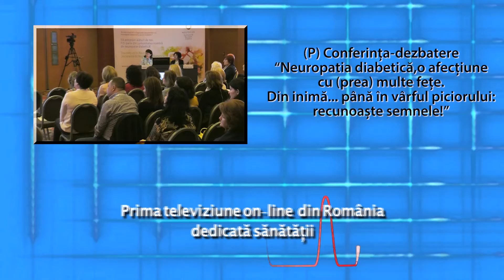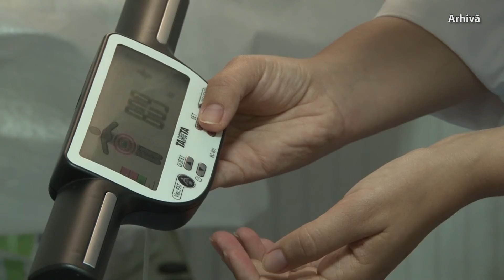Film post-eveniment Conferința-dezbatere "Neuropatia diabetică, o afecţiune cu (prea) multe feţe."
Conferinţa-dezbatere "Neuropatia diabetică, o afecţiune cu (prea) multe feţe. Din inimă...până în vârful piciorului: recunoaşte semnele!" a deschis Congresul Național de Neuropatie Diabetică și Picior Diabetic 2019, organizat de Societatea de Neuropatie Diabetică - Neurodiab.